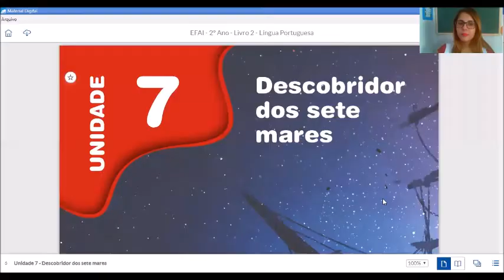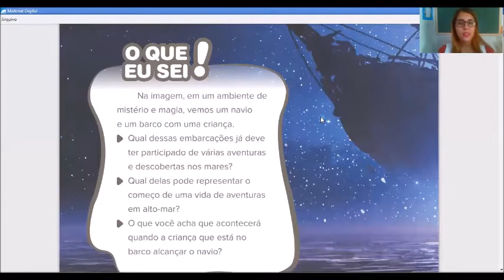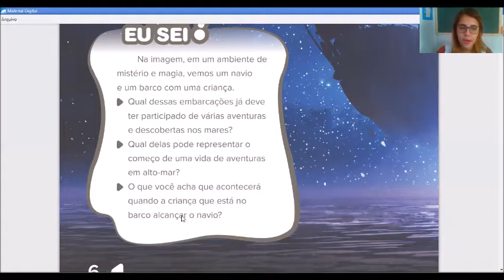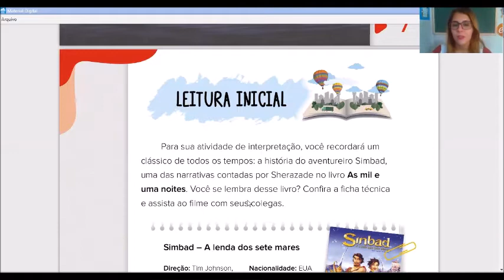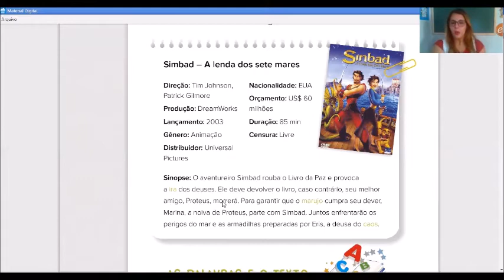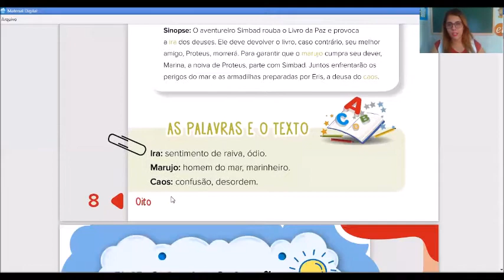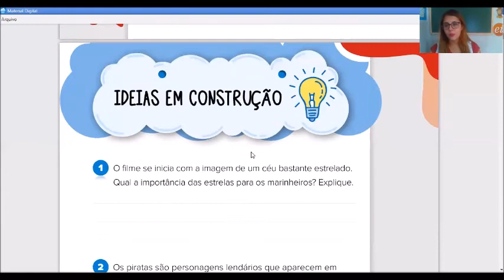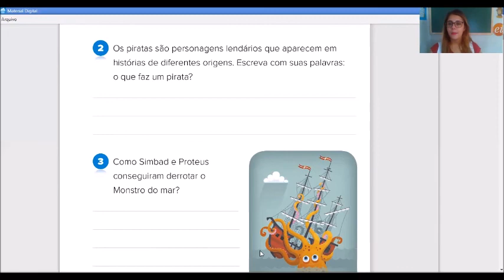20/07 - 2°ano B (Profª Bruna): Língua Portuguesa - "Descobridor dos sete mares".